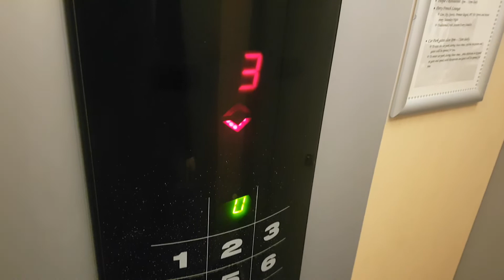Schindler Smart @ Farnham Arms Hotel Cavan